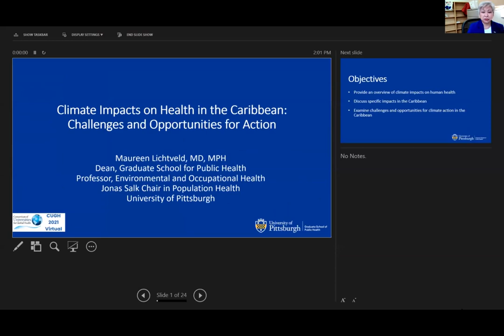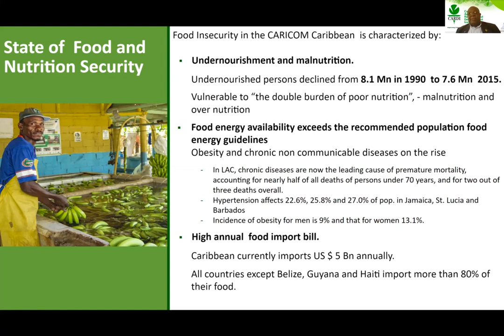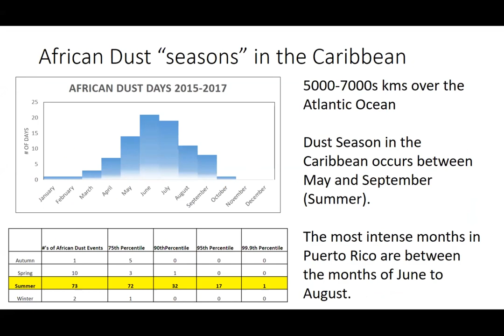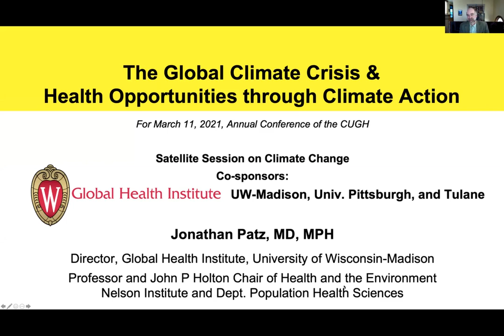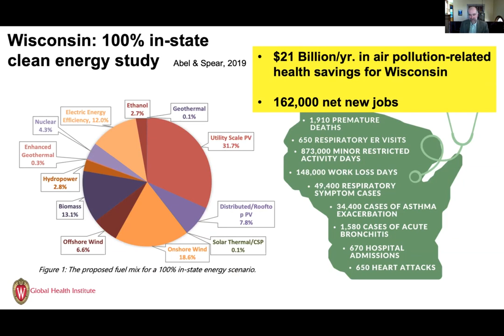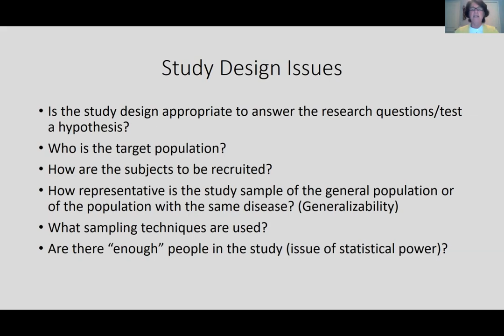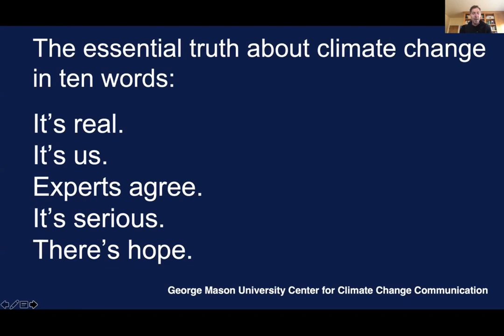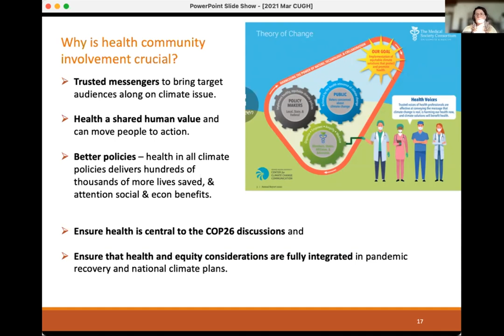CUGH 2021 Satellite: Climate Change: Impact on Health in the Caribbean & Action in North America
Part of the CUGH 2021 Virtual Conference in March 2021

Full title: Impact of Climate Change on Health in the Caribbean, and Health Opportunities from Climate Action across the North American Region.

Satellite Organizer: University of Wisconsin, Madison, University of Pittsburgh, Tulane University

This half-day satellite session will provide a dual overview of first, climate impacts on health in the Caribbean, and second, health benefits from clean energy in North America. For impacts, we will focus on regional impacts on air quality, particularly from Saharan dust, and food security. For health benefits from climate mitigation policies, we will focus on findings across the energy and transportation sectors in North America. We also provide an update on health policy and advocacy feeding into the upcoming UN Climate Change Conference of the Parties (COP26) negotiations. Findings from the most recent quantitative studies will be presented. This session aligns with CUGH’s conference track on planetary health, one health, environmental health, climate change and pollution. The synchronous session will feature both regional and U.S.-based speakers, facilitated Q/A, and a resource page with URL links to key studies.